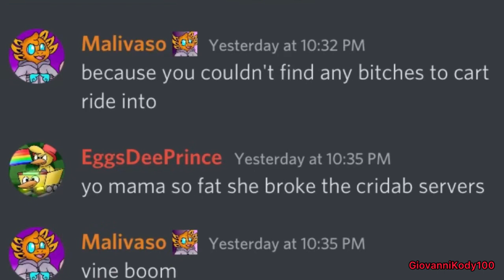Why CRIDAB is gone (OUTDATED)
Only for people who care about CRIDAB.

The game got discontinued, and new game will be (or is already) in development called Dave’s Fun Roleplay Game.